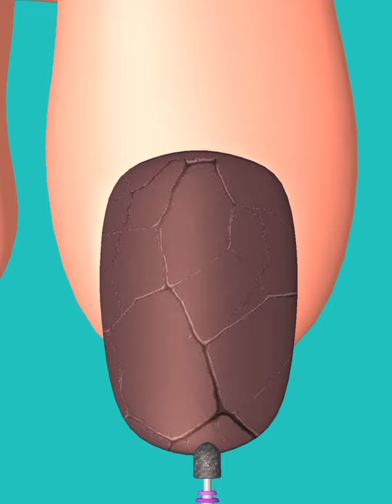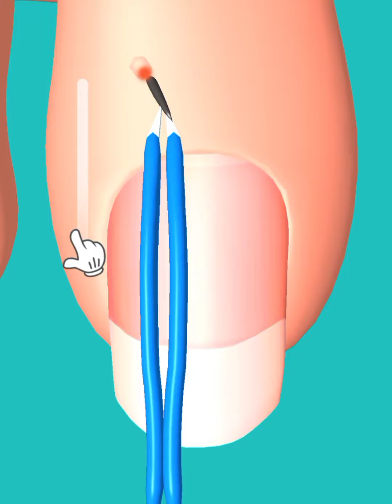Pink Nails- Max Level Gameplay Android, ios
📝 Note:Es Welcome to AllboaxGamer- We are entertainment videos for people who love gameplay of doing just about anything. All videos in this channel are recorded and edited by our team. This channel is our efforts full time job. We spend 8-12 hours per day, 7 days per week to bring the best game walkthrough playing videos for
audiences.